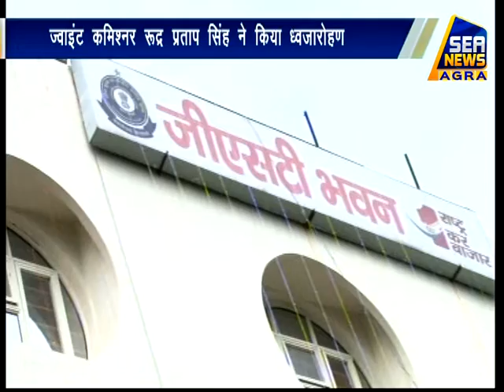सीजीएसटी कार्यालय में मना स्वतंत्रता दिवस